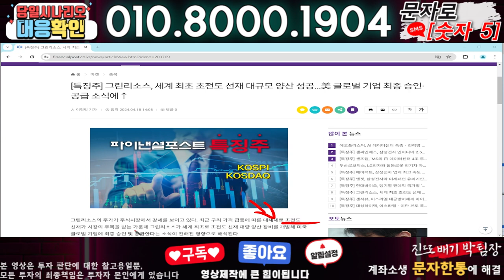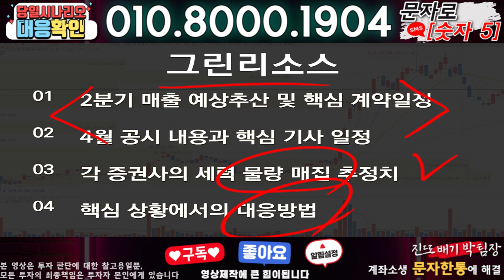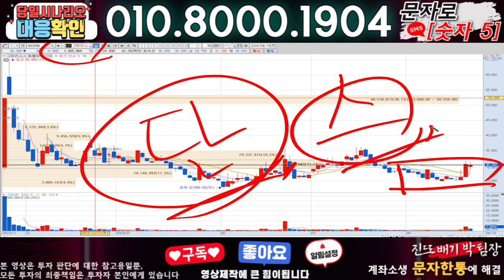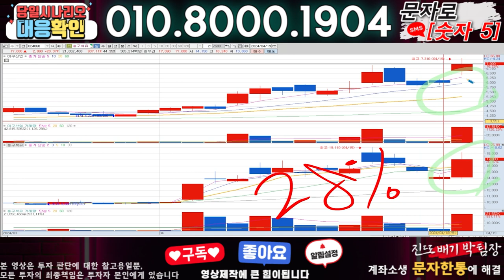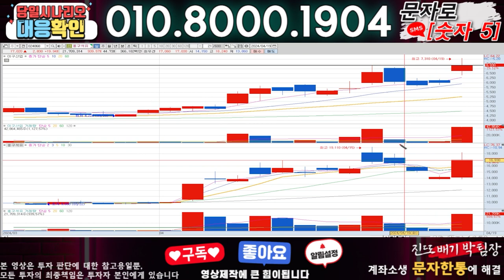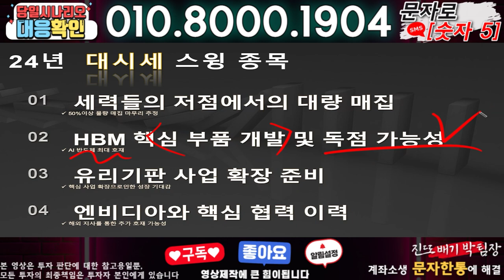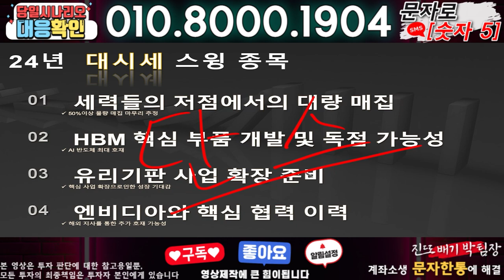그린리소스 ) 3분전 기습속보-공식입장발표!! 무슨일인가?